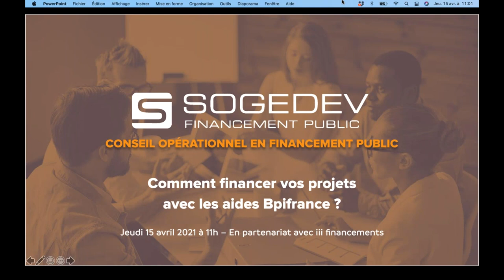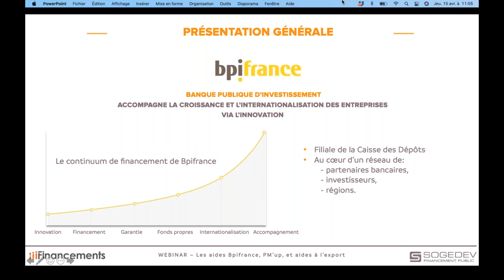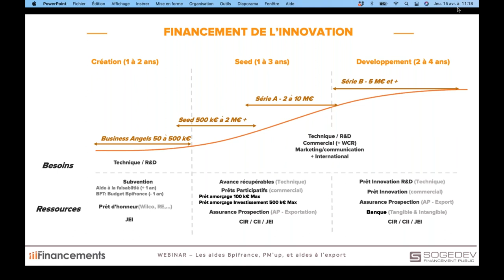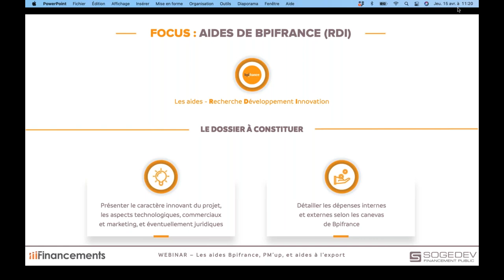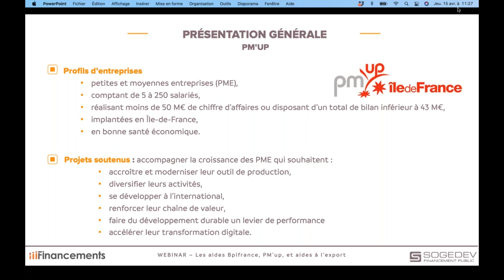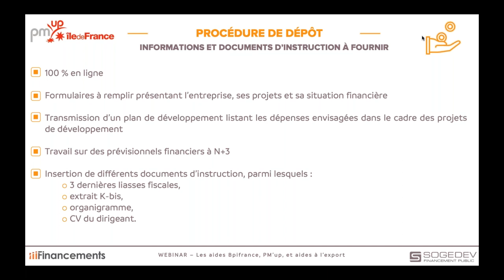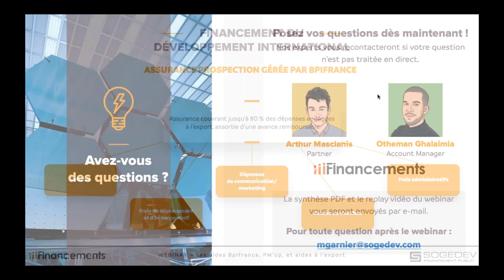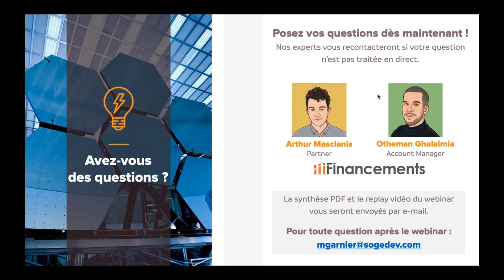Comment financer vos projets avec les aides Bpifrance en 2021 ?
[WEBINAR] Financez vos projets grâce aux aides Bpifrance !

Adaptées à chaque étape-clé de la vie de votre entreprise, les aides publiques de Bpifrance soutiennent le développement de vos projets de R&D (Recherche et Développement), d’innovation, d’investissements ou encore de développement à l’export.

Vous voulez connaître l'éligibilité de votre projet aux aides Bpifrance ? Bénéficiez d'un premier diagnostic gracieux via ce lien

Retrouvez ici le replay de notre webinar du 15 avril 2021 en partenariat avec iii Financements, animé par Arthur Masclanis et Otheman Ghalaimia.

PROGRAMME :
00:00 - Introduction
01:02 - Qui sommes-nous ?
03:34 - Les aides Bpifrance
05:09 - Quelles sont les aides en fonction des différentes phases ?
17:40 - Focus sur les aides à la R&D
20:34 - Comment se déroule la demande d'aide Bpifrance ?
21:45 - Conseils à destination des startups
23:06 - L'essentiel à retenir sur les aides Bpifrance
24:10 - Le dispositif PM'up (subvention régionale) : critères, modalités de dépôt...
34:24 - Les aides à l'export, dont l'assurance prospection de Bpifrance
38:05 - Questions/réponses

QUESTIONS DES PARTICIPANTS :
- "Comment faire si nos capitaux propres sont négatifs ?"
- "Pour la bourse FrenchTech, le critère "créé depuis moins d'un an" s'applique-t-il à partir du dépôt du dossier ou à partir du premier contact avec le chargé d'affaires ?"
- "Dans le cadre d'une levée de fonds, les associés auto-entrepreneurs peuvent-ils être pris en compte dans la masse salariale afin de constituer un dossier auprès de Bpifrance, et dans notre cas le prêt amorçage serait-il le meilleur outil à ce stade ?"
- "Si on a déjà bénéficié d'Innov'up Faisabilité, peut-on re-solliciter le nouvel Innov'up ?"
- "On a débuté la prospection aux USA pour obtenir les premiers retours des potentiels clients, est-ce trop tard pour demander l'assurance prospection ?"
- "Pensez-vous que les aides au plan de relance vont être prolongées du fait du confinement qui perdure et du déferlement des entreprises qui vont probablement exploser dans les mois à venir ?"

Bon visionnage !

Vous souhaitez bénéficier d'un pré-audit gracieux pour connaître votre éligibilité aux différentes aides publiques à l'innovation ?